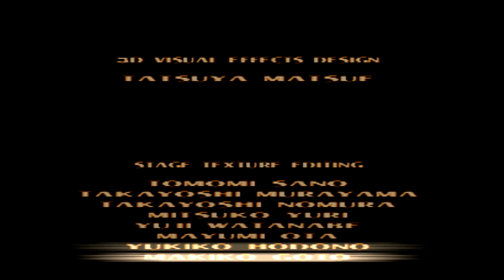Tekken 3: Arcade Mode - King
Third installment of the Tekken Franchise.